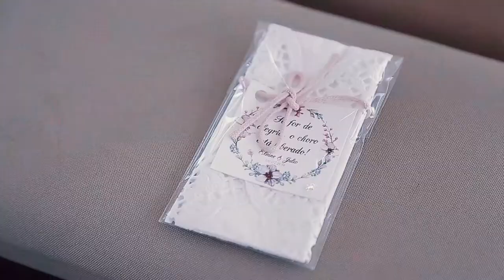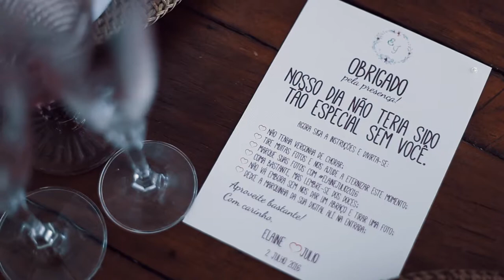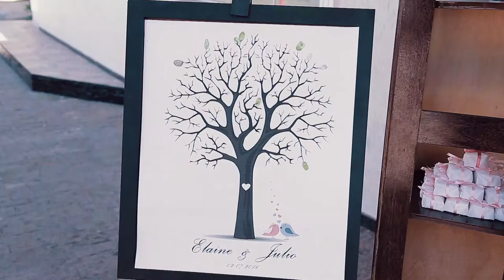Trailer Julio & Elaine 02/07/2016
Um dos dias mais felizes da minha vida! No dia que eu recebi o Siiiimmm da minha costela, da minha esposa, da minha companheira, da que estará até o final da minha vida ao meu lado!